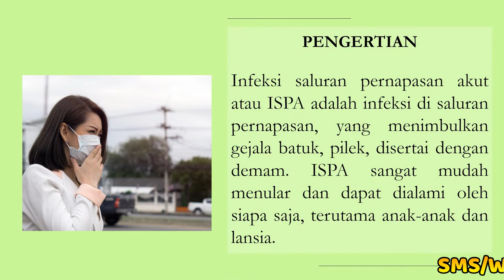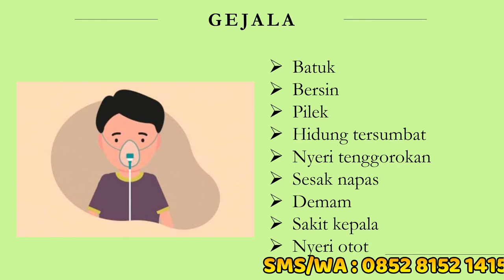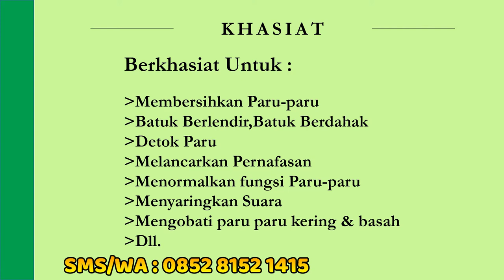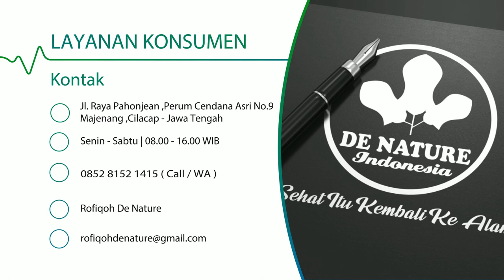OBAT ISPA TRADISIONAL DE NATURE INDONESIA